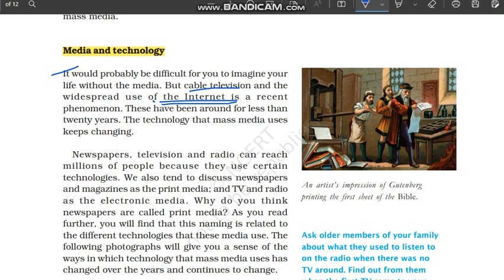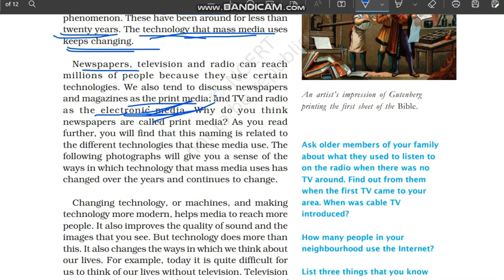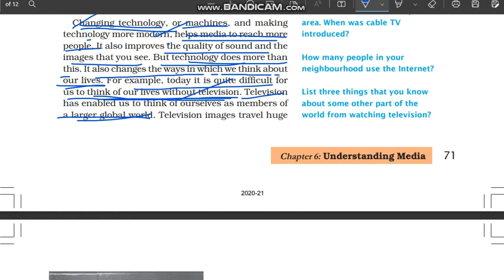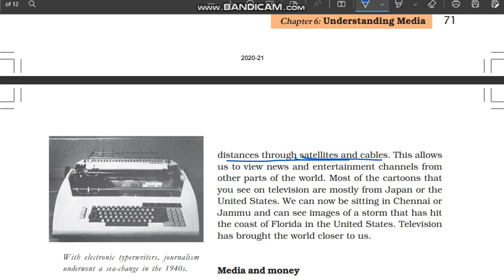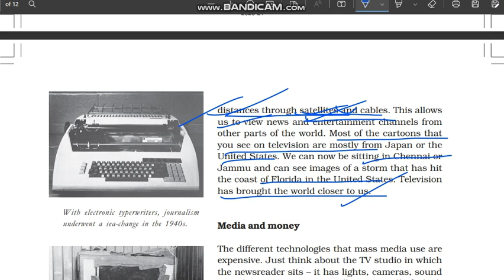Media and technology | Understanding Media | Class 7 Civics Chapter 6 | NCERT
Media and technology
 | Understanding Media | Class 7 Civics Chapter 6 | NCERT @internet_learning

Class: 7
Subject: Civics
Chapter: Understanding Media
Topic: 🔷Media and technology

In this video the topic - "Media and technology
" of "NCERT Civics Class 7 Chapter 6" - "Understanding Media" is explained in very simple and detailed manner. Both Hindi and English languages are used while explaining "Media and technology

" of chapter 6 Civics class 7" - "Understanding Media" so that you can understand more easily.